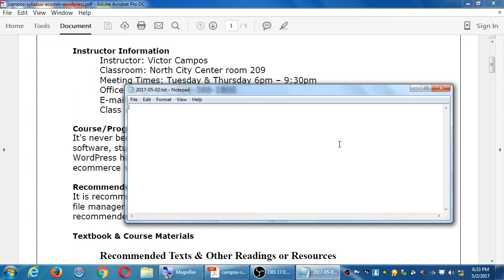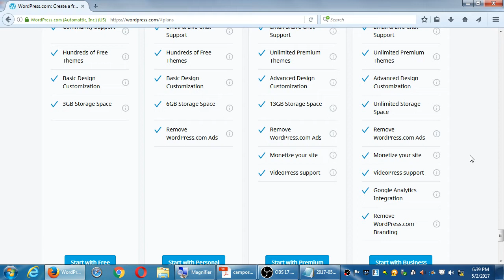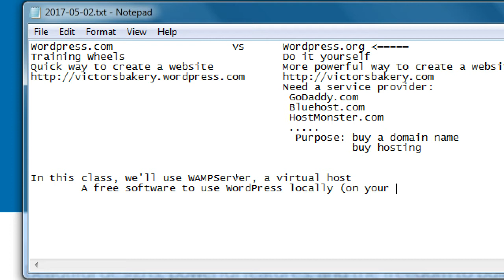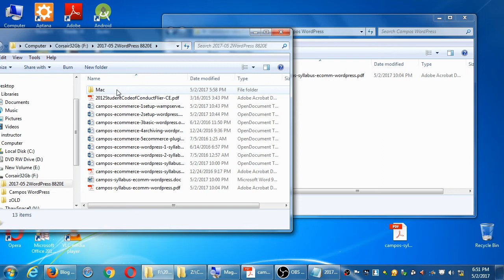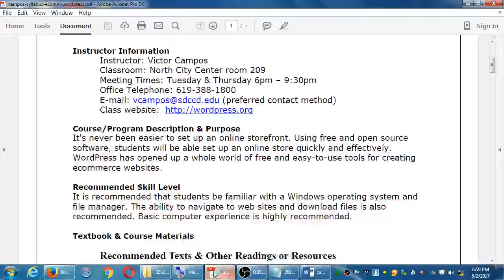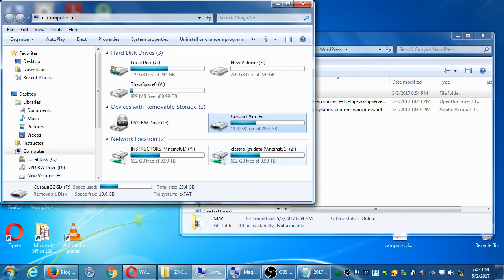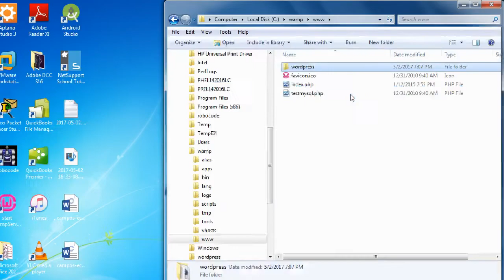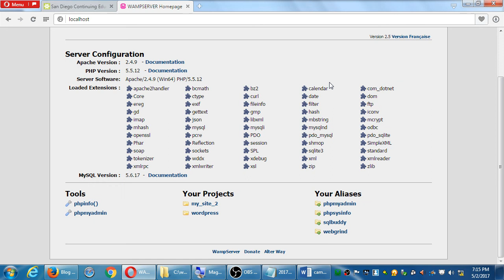WordPress May17 2017 05 02 18 33 08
Sorry, but after 3 minutes, the sound goes out.